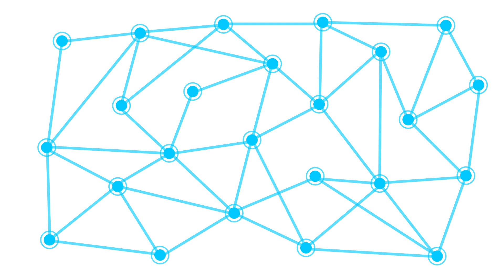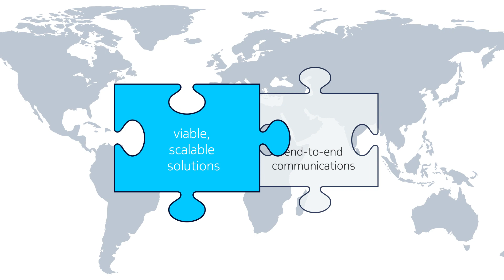Nokia solving tomorrow’s communication challenges today in Energy - Oil and Gas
Learn how Nokia can help connect hard to reach places enabling your business to Go Allwhere boosting profitability through automation and creating safe working environments connected with Nokia’s innovative communication solutions.